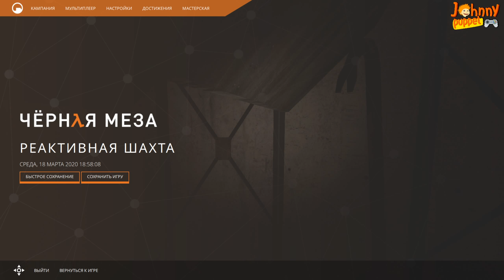BLACK MESA 2020 Прохождение №5 | Ремейк Half-life Глава 7 Энергия 1440p60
Летсплей и Геймплей Прохождение игры BLACK MESA 2020 Глава 7 Энергия Смотрите видео с андроид/ios телефонов и пк игры на игровом канале JohnnyPuppet.